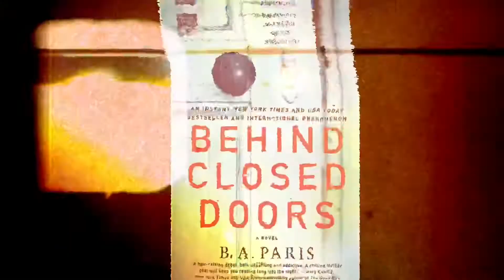NEW BOOK CLUB ALERT!! Behind Closed Doors by B.A. Paris - OCTOBER 18th